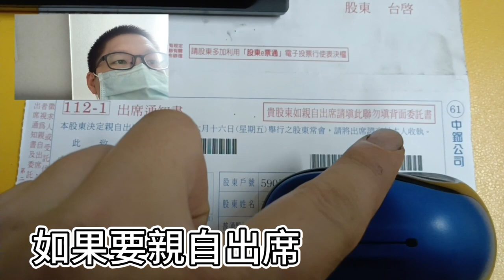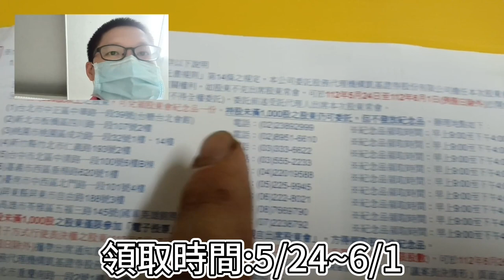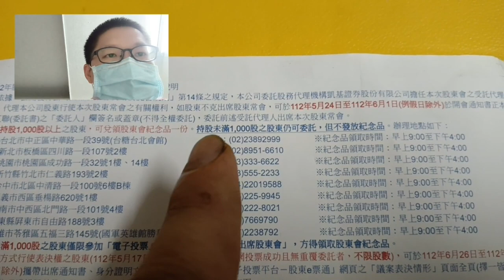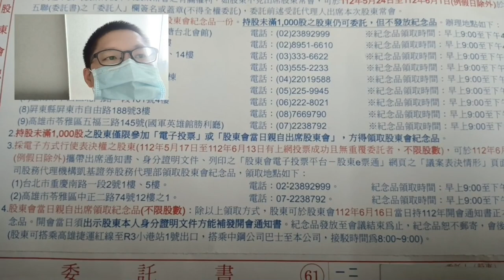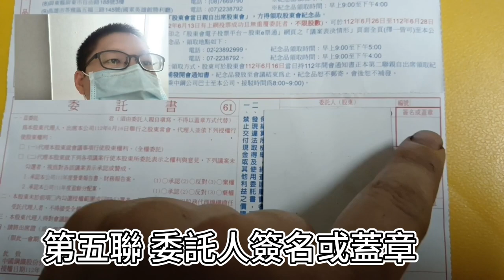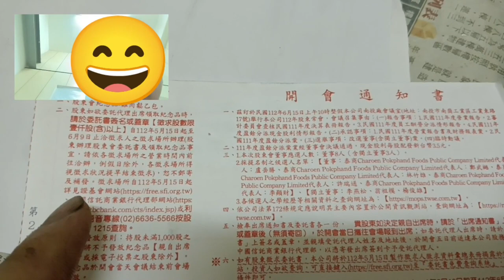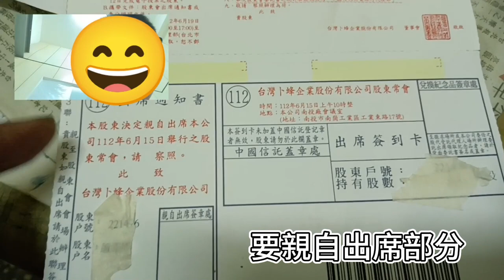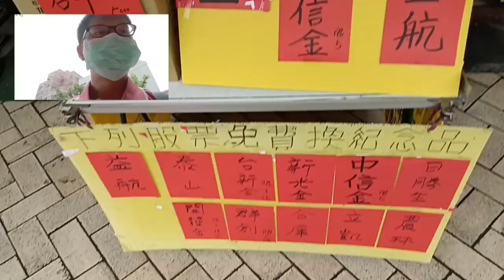中鋼卜蜂股東紀念品該怎麼領取?阿淵親自跑一趟直接交給他幫忙代換贈品 有哪些該注意一次告訴你#中鋼 卜蜂 紀念品 股票 股市 台積電 開發金 聯電 #2023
請幫忙按讚 ~阿淵為了財富自由而踏上股票存股之路~如果你也跟我一樣為了存股想達到財富自由~那麼記得訂閱我的頻道~和我一起踏上存股之路吧!
阿淵~同步成立Facebook粉絲專業~ 阿淵生活理財
影片內容說明
拍攝時間:
地點: